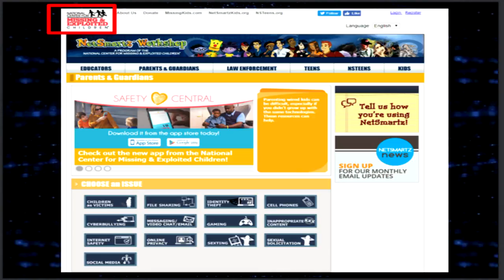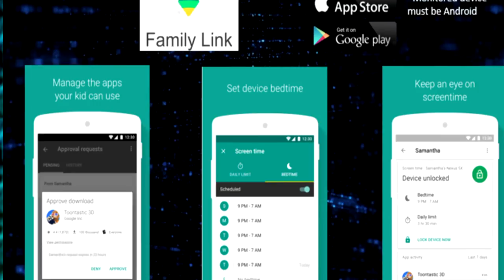Cyber Security Interview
A message on Cyber Security from our Cyber Crimes Unit. We want parents to be prepared and review these cyber safety tips to help their children stay safe online.